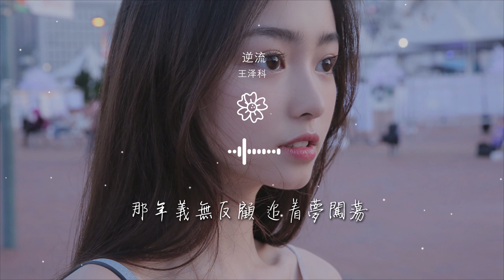王澤科 - 逆流『獨自一人 逆流而上』【動態歌詞Lyrics】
逆流

00:00  作詞 : 吳劍中
00:01  作曲 : 鄭國鋒
00:02  編曲 : 餘威
00:03  製作人 : 鄭國鋒
00:28 漸行漸遠的方向

00:32 偶爾孤單的回望
00:36 握着黑夜的星光
00:42 告別了灰暗窄巷
00:46 我也曾幾時迷惘
00:50 跌跌撞撞 在過往

00:58 就算淚流出眼眶
01:02 也陪着自己倔強
01:06 不管明天會怎樣
01:13 無悔最初的勇敢
01:16 時間的答案

01:20 哪怕留着 可笑的模樣
01:27 獨自一人 逆流而上
01:30 毫不畏懼 忍受無常
01:34 那年義無反顧 追着夢闖蕩
01:39 從不怕阻擋

01:42 再多遺憾 也不失望
01:46 守着驕傲 面對期望
01:51 不變的信仰
01:53 能抵達前方
02:14 就算淚流出眼眶

02:18 也陪着自己倔強
02:23 不管明天會怎樣
02:28 無悔最初的勇敢
02:33 時間的答案
02:36 哪怕留着 可笑的模樣

02:43 獨自一人 逆流而上
02:47 毫不畏懼 忍受無常
02:50 那年義無反顧 追着夢闖蕩
02:55 從不怕阻擋
02:58 再多遺憾 也不失望

03:02 守着驕傲 面對期望
03:07 不變的信仰
03:09 能抵達前方
03:17 獨自一人 逆流而上
03:21 毫不畏懼 忍受無常

03:25 那年義無反顧 追着夢闖蕩
03:30 從不怕阻擋
03:32 再多遺憾 也不失望
03:36 守着驕傲 面對期望
03:41 不變的信仰

03:43 能抵達前方
03:45  總策劃 : 唐晶晶
03:48  混音 : 任天宇
03:51  製作團隊 : 鄭國鋒工作室
03:54  監製 : 姚政

03:57  企劃 : 陳尚禔/羅旭
04:00  統籌 : 荊曉涵
04:03  封面設計 : 武中奇
04:06  文案 : 梁爽
04:09  出品 : 網易音樂人